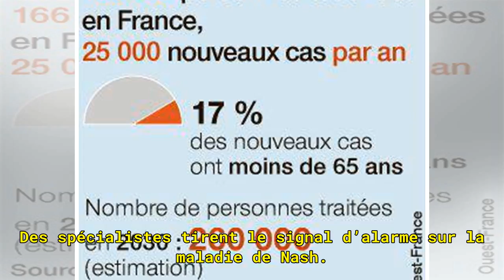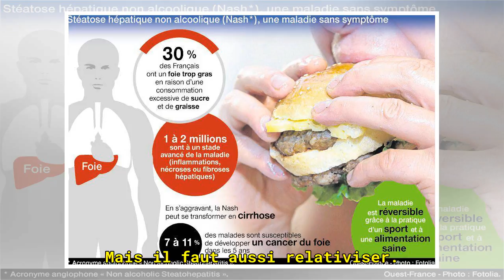Faut-il vraiment avoir peur de la maladie du soda ?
Journal 30 % des Français ont un foie trop gras. Un Français sur trois serait touch...